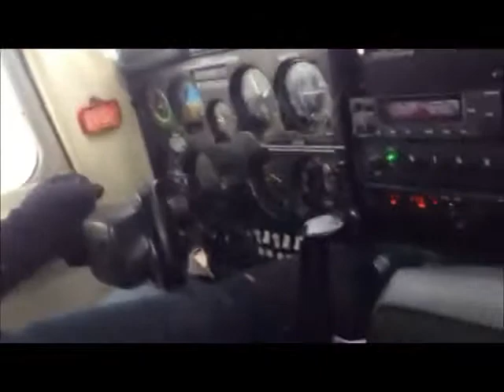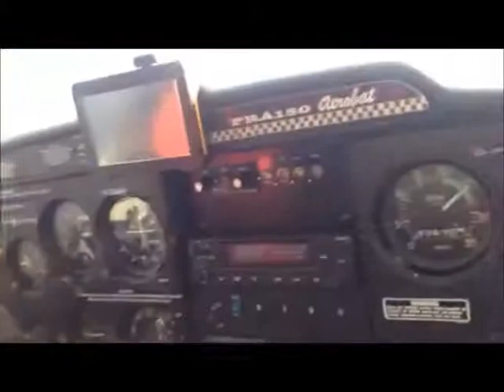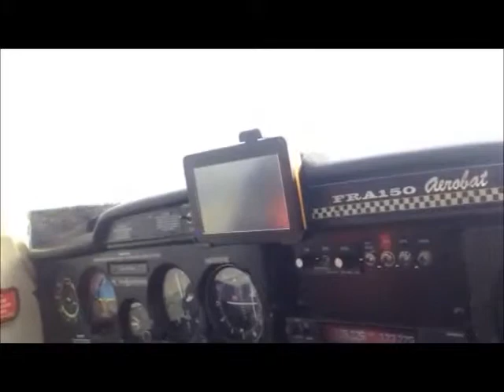SHEFFIELD TRIP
A great day flying to Sheffield with Mo Mahdavi on CFRA 150 AEROBAT.